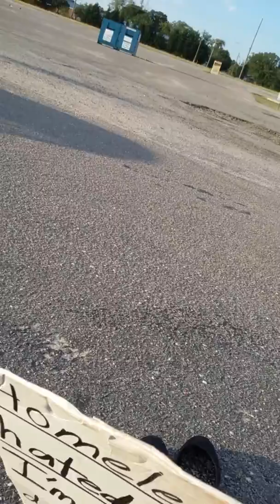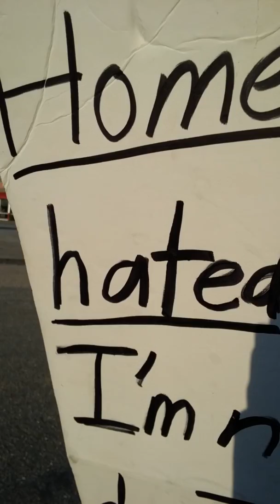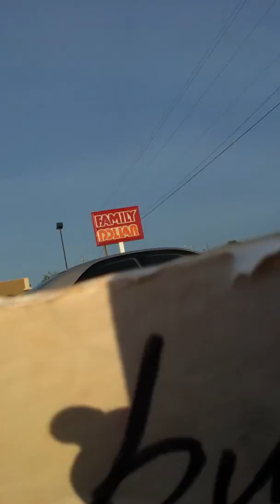I don't care anymore